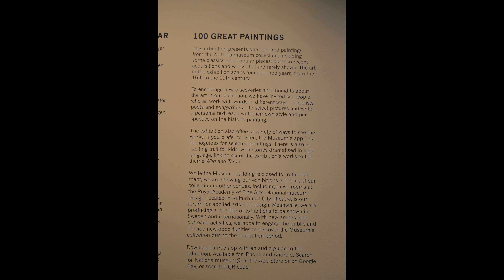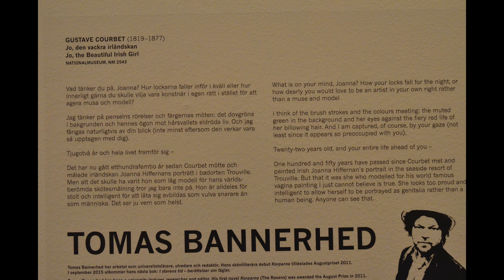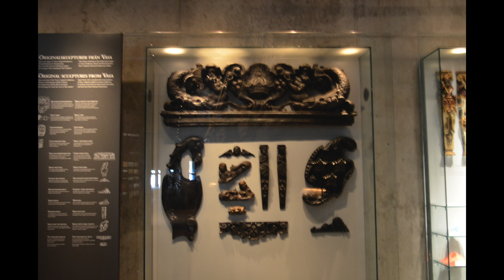Vasa Museum and Art Museums in Stockholm in 4k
Travel videos show Vasa Museum, Royal Academy of Fine (Arts Parts of Nationalmuseum closed during my visit), Museum of Modern Art, Museum of Far Eastern Antiquities, Nordiska Museet and Skansen in Stockholm.

The Vasa ship capsized and sank in Stockholm 1628. After 333 years on the sea bed the mighty warship was salvaged and the voyage could continue. Today Vasa is the world's best preserved 17th century ship and the most visited museum in Scandinavia.

The information of Vasa Museum is found at

Video was taken in July, 2015 with Nikon D7000 with 24-120f4.

Music: Hendel: Water Music Suit #1 In F, HWV 348 and #2 In D, HWV 349 Karl Muechinger: Stuttgart Chamber Orchestra